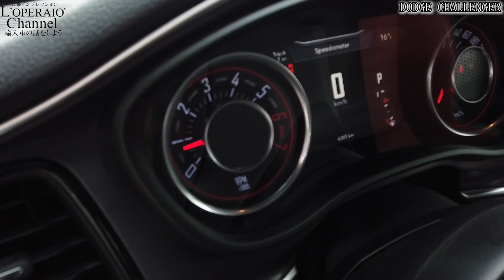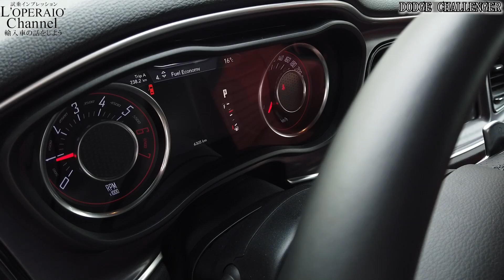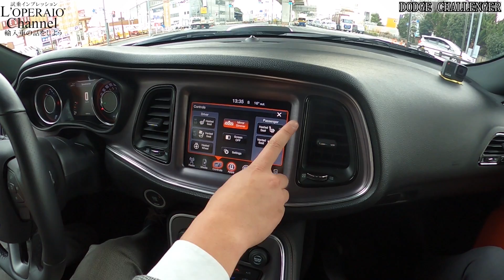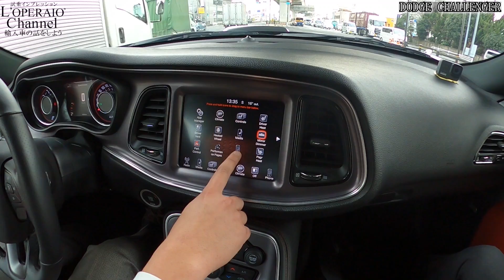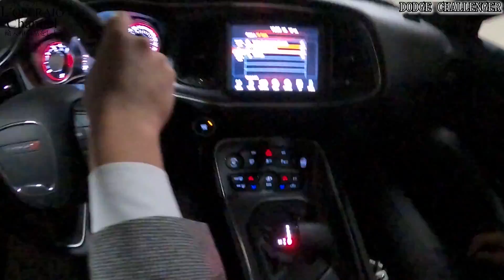【特別編】ダッジ チャレンジャー R/Tプラス シェイカー 社員の愛車試乗インプレッション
輸入中古車販売専門店ロペライオの試乗インプレッション、第238回は特別編として社員愛車のダッジ チャレンジャーを紹介します！先輩に憧れて購入した5.7リッターHEMIエンジン搭載のR/Tプラス シェイカー、アメ車らしい野太いV8サウンドが魅力の一台！
その他の試乗インプレッション動画：
Instagramライブ配信も行っております！